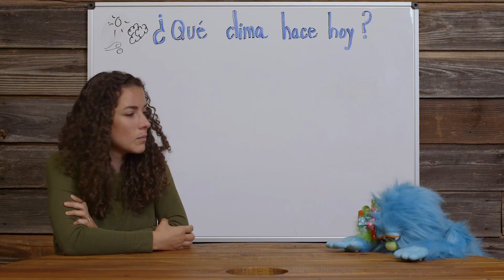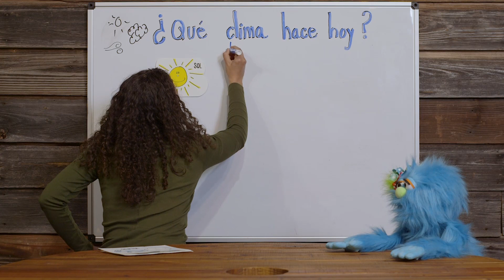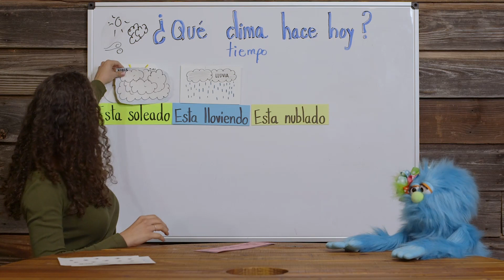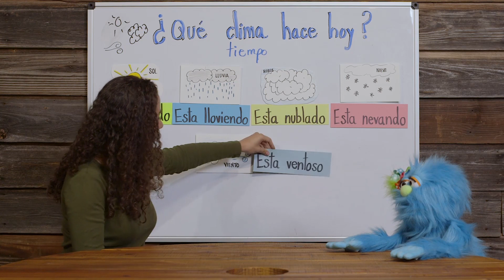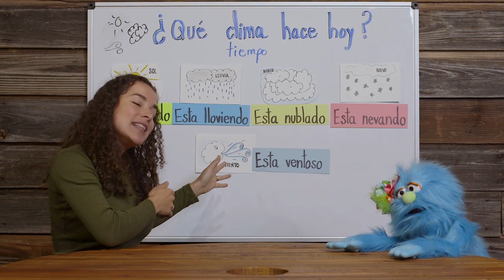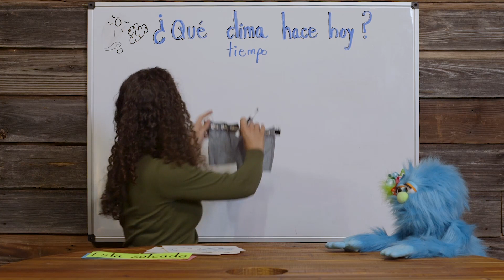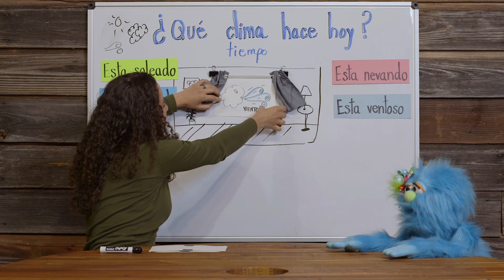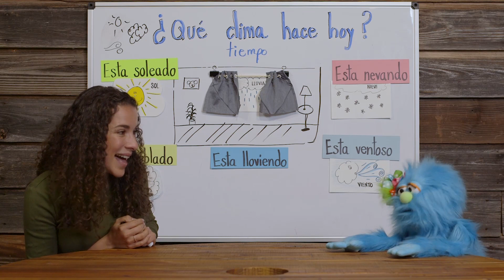The Weather in Spanish FREE FULL LESSON VIDEO!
Let's learn about El Clima! Don't forget to learn the motions too!